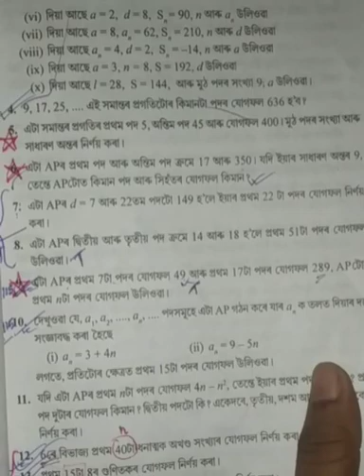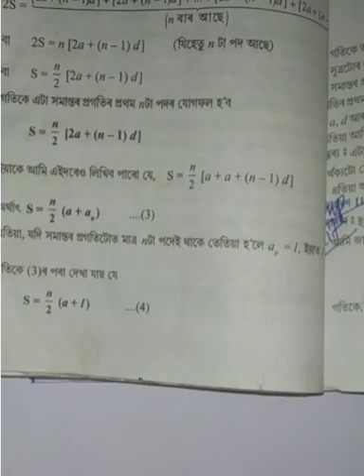Arithmetic Progression Class:10//Exercise:5.3//Q.No:1,2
preparation for H.S.L.C-Exam
1)অনুশীলন:5.3ৰ প্ৰশ্ননম্বৰ 4ৰপৰা10লৈ পাবলৈ
 তলত দিয়া link টোতclick কৰা: